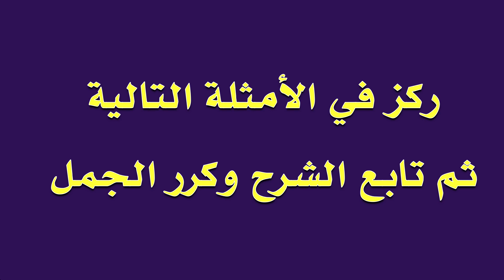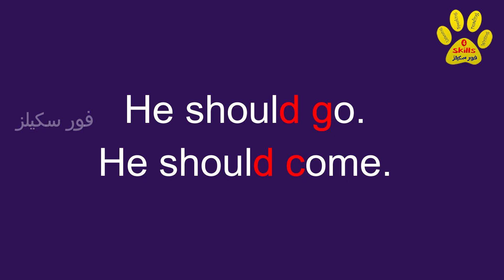الصوتيات بالانجليزي Assimilation of /d/ to /g/